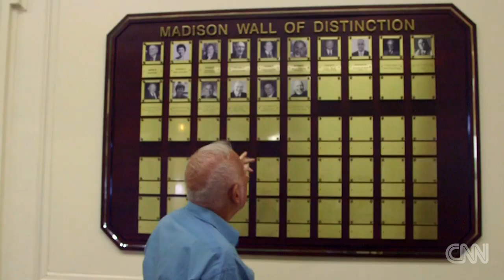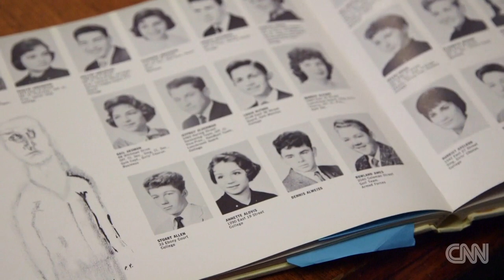Sanders, Schumer and Judge Judy all went to this school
This Brooklyn high school is the alma mater of Bernie Sanders, Ruth Bader Ginsburg, Judge Judy and Chuck Schumer.